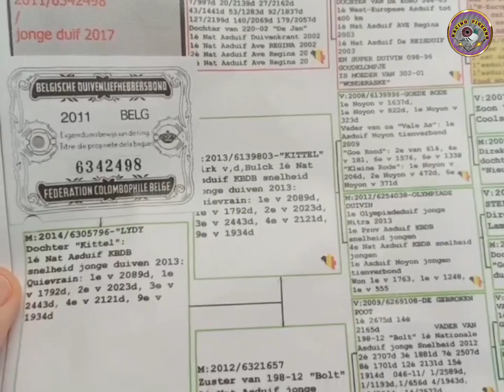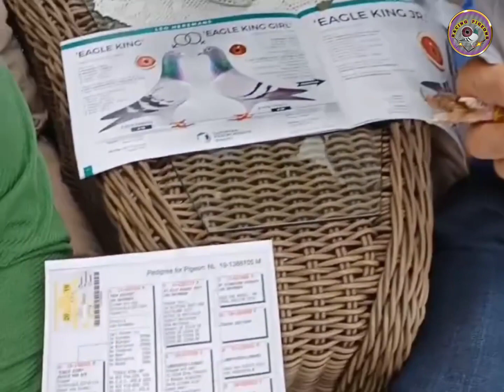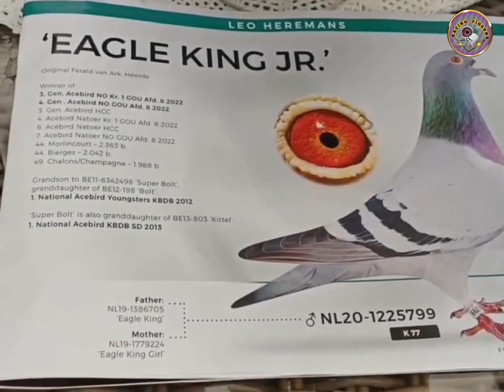Leo Heremans super collection | Racing pigeons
Gaby Gabyvendenabeele
pigeon
racingpigeon
pigeonlove
pigeonlover
pigeoninstagram
güvercinler
brieftauben
pigeonbreeding
palomas
röhnfried
pigeonlove
pigeonfan
pigeonlife
pigeonracing
pigeonlover
pigeonnier
pigeonloft
pigeonsport
pigeonfancier
racingpigeons
pigeonrace
pigeonslove
pigeonflyer
pigeonsauction
oneloftrace
golebie
duivenmelker
 racingpigeonsuk
duif
kabutar
racingpigeon2023
PekengIlokano
kabutar
Tanzloft
colombofilia